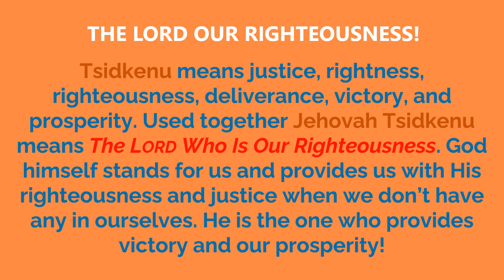YouTube Short Video: Names of God/May 17th/Day15/ #2023 shortvideo bible motivation youtube 💥💌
Royal Priesthood Family, I strongly encourage you to have on hand (if possible): 1. Your Bible; 2. Notebook; 3. Pen/Pencil/Highlighter; and 4. Your Faith! 💖

Foundational Scriptures: Hosea 4:6 & 2 Corinthians 3:18